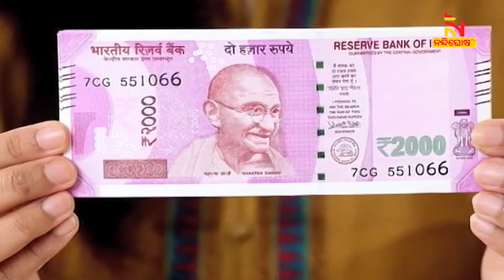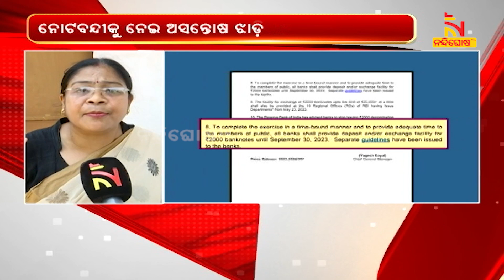RBI Withdraws Rs 2000 Notes: Watch People's Reactions | NandighoshaATV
ଦୁଇ ହଜାର ଟଙ୍କିଆ ନୋଟବନ୍ଦୀକୁ ନେଇ ସାଧାରଣ ଲୋକଙ୍କ ମଧ୍ୟରେ ଅସନ୍ତୋଷ

* DishTV Channel No: 1367
* Airtel Digital TV Channel No: 611
* TATASky Channel No: 1779
* hathw@y Channel No: 731
* Ortel Channel No: 707
* Videocon d2h Channel No: 840
* SITI Channel No: 17 & 458
* GTPL Channel No: 719
* SUN Direct Channel No: 667
* Asianet Channel No: 219